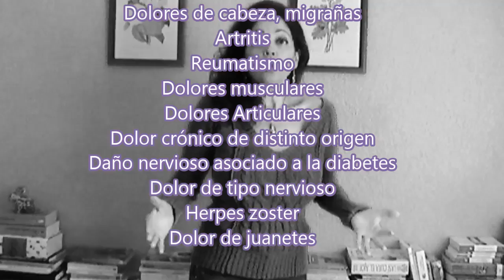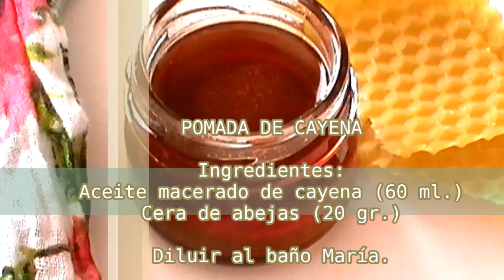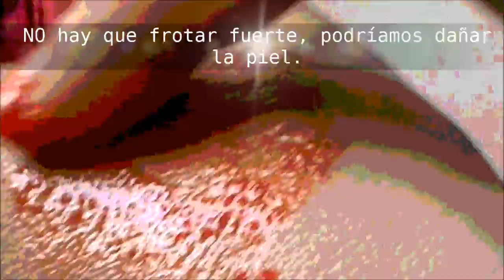CAYENA: IMPORTANTE ANALGÉSICO DE USO EXTERNO